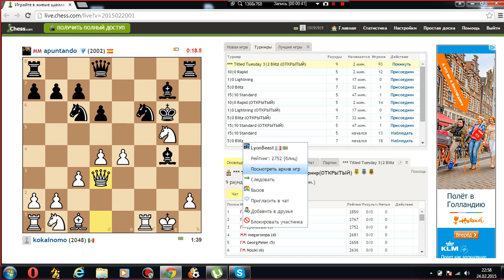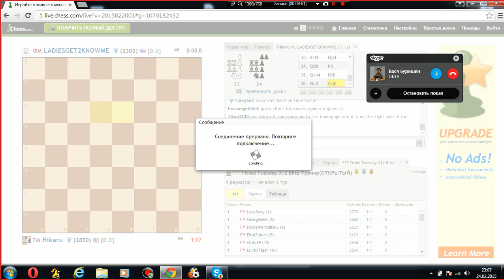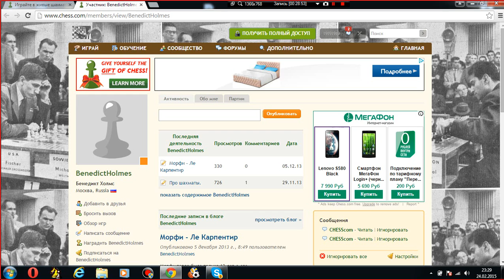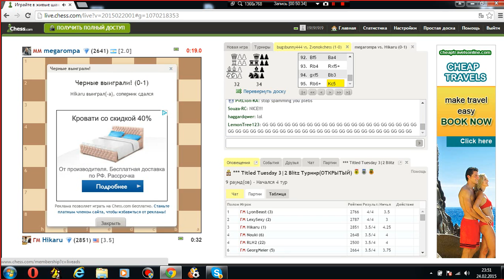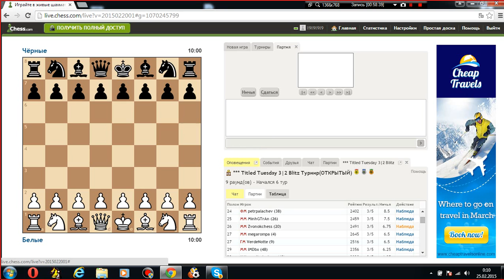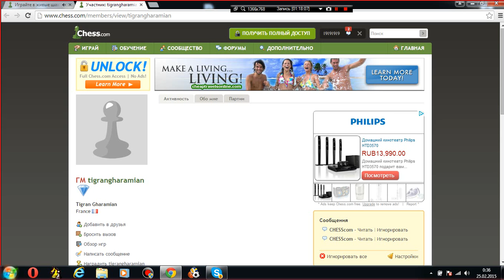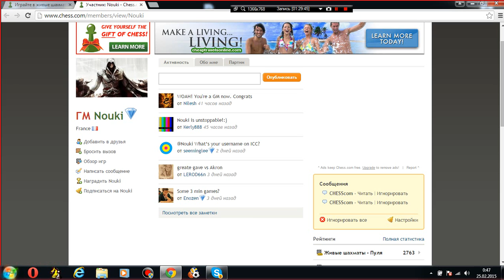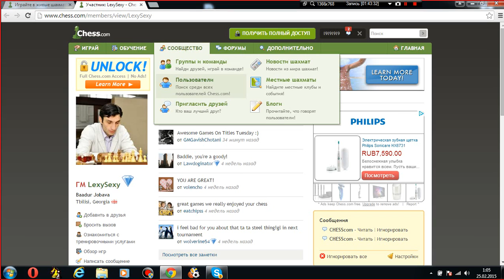Турнир с участием сильнейших шахматистов планеты на chess.com